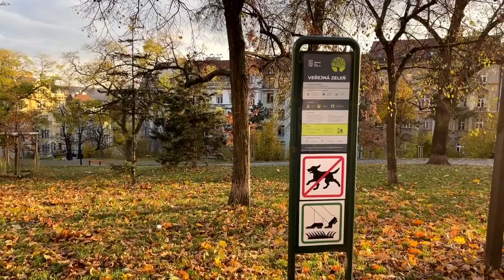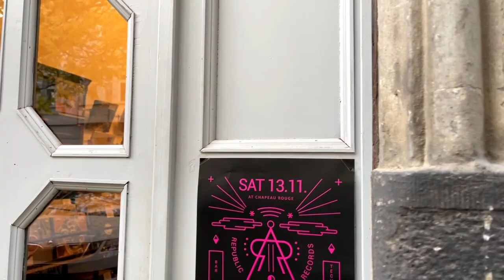Prague: From the Grotta to The Church of the Most Sacred Heart of Our Lord walk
This is part 2 of 3 in a series. Continuing where the first walk left off, we now continue through Vinohrad to enjoy the sunny fall day and see more beautiful old buildings. I never tired of wandering these streets and enjoying the diversity and beauty of the architecture. Each building has different features, different colors and many of them have unique engravings or even full on statues to admire.

The stores we see along the way are examples of the many excellent small businesses that are common throughout Prague. Gram Records is a great little record store with a range of old and new records. They have a website and they do mail-order. X-Zone is a fun video game store featuring many used games and cool related merchandise. Oxford Bookshop is an English language bookstore featuring medical textbooks among other things.

In the area but not shown in the video are some food stores. Shinfood is a small Korean grocer that has items you won't find anywhere else. Nas Caleb is a chain of bakeries and there are two of them in the neighborhood. They are very small but I visited them regularly for their good prices and fresh products. Every grocery store has their own little baker section but Nas Chleb was a preferable option for me.